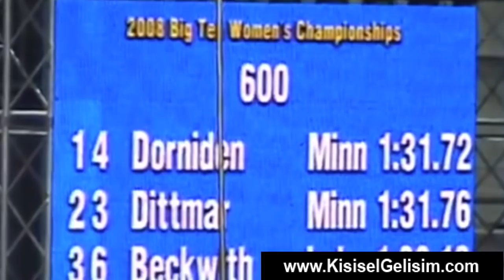ASLA VAZGEÇME – BAŞARI ENİNDE SONUNDA SENİN OLACAKTIR!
Hayatta hiç düşmeyen kim var ki? Spor yapan, yapmayan herkesin bu hikayeden hem etkileneceğini, hem de kendisi için ilham veren dersler çıkartacağını düşünüyorum. Bu ilham veren kısa videoyu mutlaka izleyin.